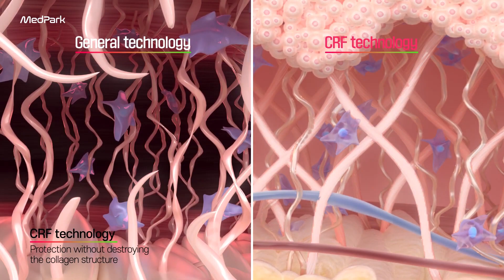S Derm CP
* 본 콘텐츠 (강의자료 및 동영상 등)는 당 사(메드파크)의 허가없이 복제 및 무단, 부정 사용을 금지합니다.
* This content  is prohibited from reproducing, unauthorized or fraudulent use without permission from MedPark